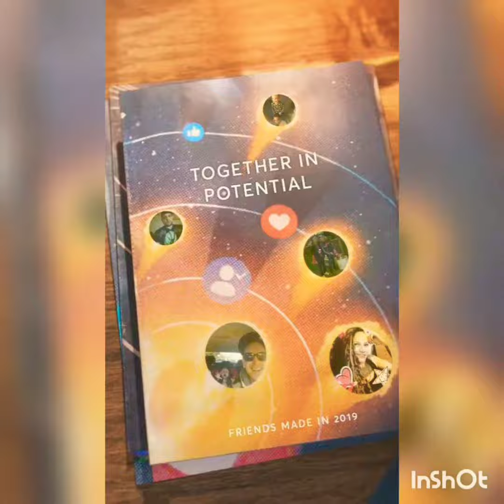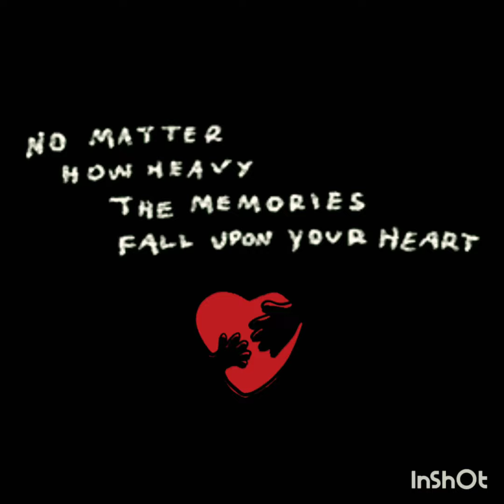2019 Facebook Friendships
It's another fabulous Facebook Friendship Video! 🎬  The Friends I see in this video are more of family to me! Thanks again for the great videos Facebook!

Lots of Love 💕 From Sam, Austin & Princey xoxo